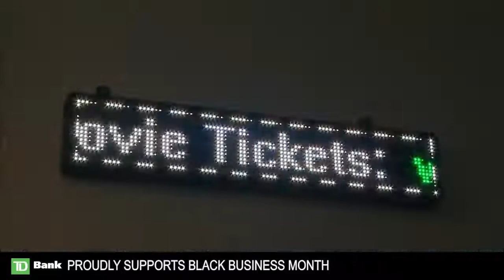Emelyn Stuart, Stuart Cinema & Cafe on ABC7 News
Thank you TD Bank, Ascendus and ABC7 News for this segment on the importance of funding small businesses like Stuart Cinema.